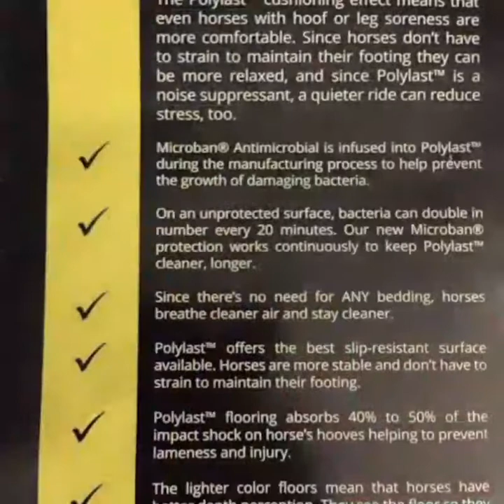Polylast installs - not just for trailers